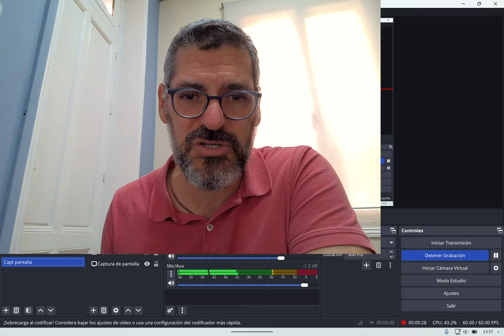Surface Pro 8 i7 3 Ghz 16 Gb RAM ¿en venta? mira que specs!!!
Acepto ofertas.